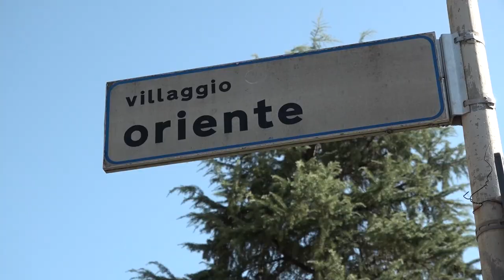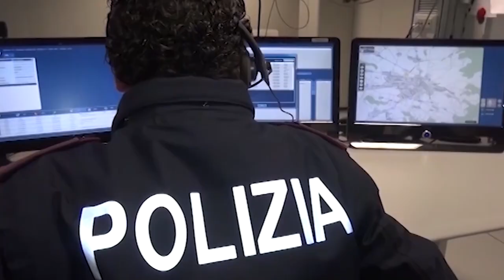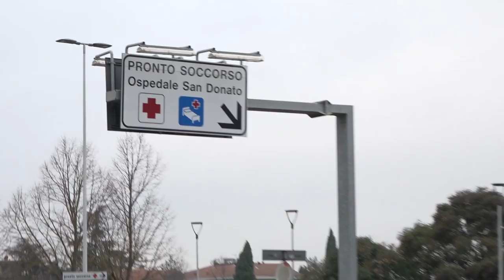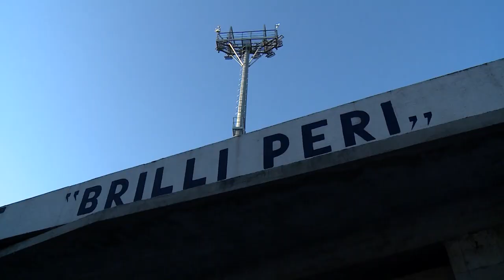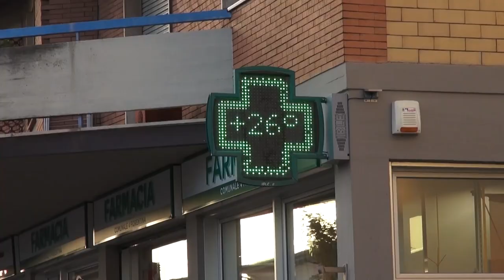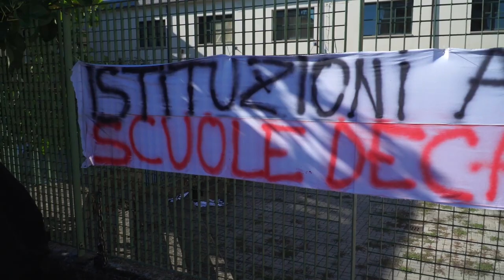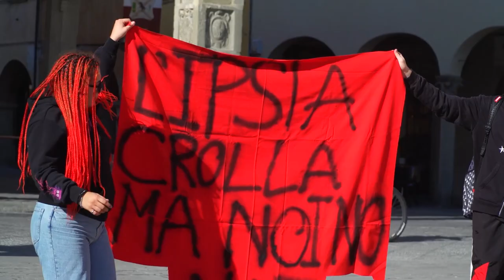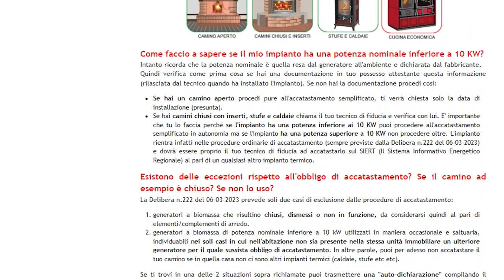Cronaca Aretina del 10/10/2023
Sommario

Arezzo, donna muore cadendo dalla finestra di una palazzina. Stava facendo le pulizie

Conducente di un tir va in arresto cardiaco: defibrillato tre volte e salvato

Un biglietto, un cellulare: ecco cosa deve tenere in tasca un malato di Alzheimer. La nota della Prefettura

Crollo al professionale Marconi, trovate altre 10 aule provvisorie

Cantiere di via Fiorentina: chiusura di un tratto da lunedì. La furia di residenti e commercianti

Stufe e caminetti, già 10mila accatastati. La Regione istituisce un numero verde per le richieste

L'Arezzo tiene botta per un'ora, decisivi i cambi. Cesena espugna il comunale